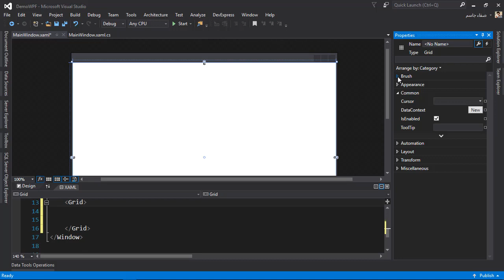C# wpf | Recourses المفهوم العام